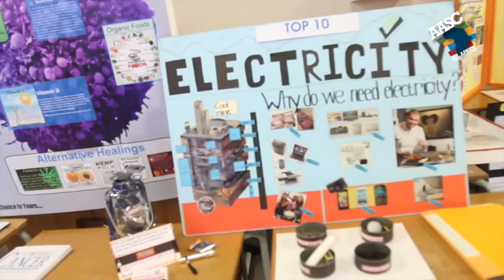AASC2015 Highlights Day3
Highlights from the third day of the 30th All Africa Student Convention.